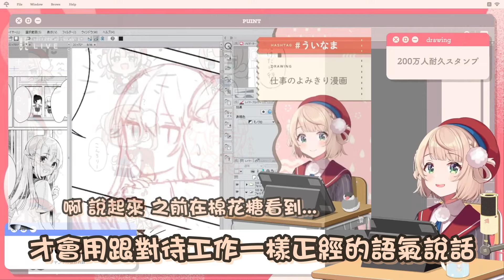到達200萬訂閱的羽衣媽媽 開始向垃圾們控訴以前清楚可愛的她消失的原因...【hololive/vtuber中文精華 しぐれうい】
很抱歉...

【耐久】登録者200万人突破するまでLINEスタンプ描く